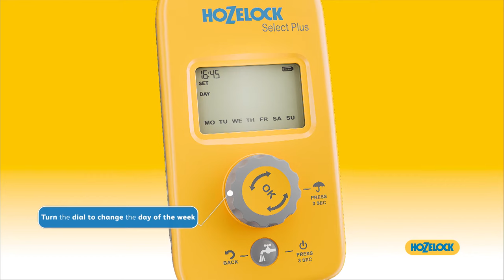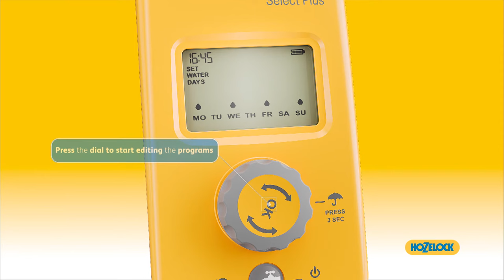How to use the Hozelock Select Plus Controller ENG